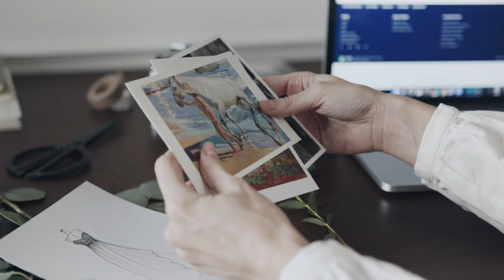A Man Looking At Photographs To Be Uploaded - Non copyrighted video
Like our page on Facebook to get connected with us for more free stock videos :

Resolution 4096px x 2160px ([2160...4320, "4K UHD"])
Duration 0:19